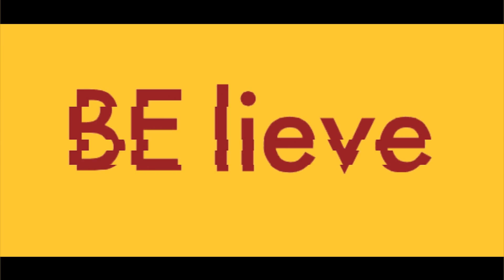BElieve BEcome BE Strong - Andrea McKenzie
Andrea McKenzie...Painting her way to Success.